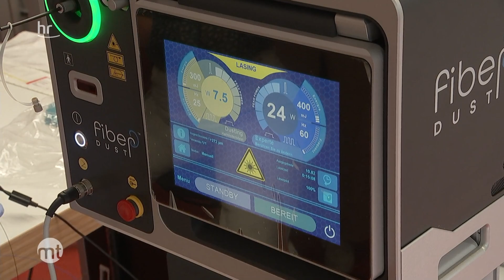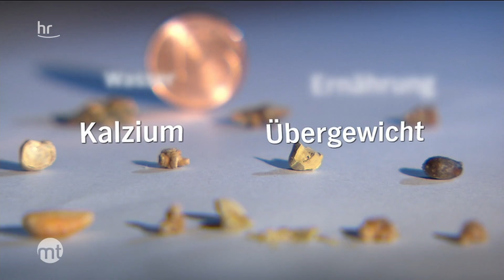Urologie-Ausbildung am Harnröhren Simulator | maintower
Ärztin Paula Hatzel und OP-Schwester Liliane Peters sind eines von 16 Teams, die an der Uniklinik Gießen-Marburg im Bereich Urologie ausgebildet werden. Geübt wird an kostenintensiven Simulatoren. Urologische Probleme können Kinder, junge und ältere Menschen treffen, denn die  medizinische Bandbreite der Urologie ist groß: Sie kümmert sich nicht nur um Erkrankungen der Blase und Harnleiter, sondern auch um die der Nieren und männlichen Genitalien, d.h. von der Phimose über die Prostatavergrößerung und das -karzinom bis zur Potenzstörung.